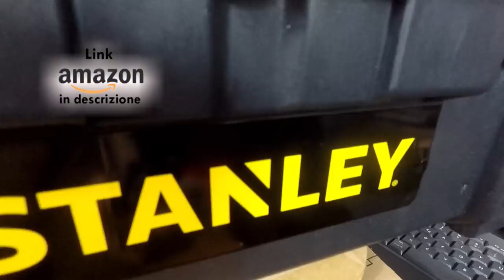CICLISMO: Kit di Sopravvivenza 🚴🚴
📣 Link Smaglia Catena Trixes
📣 Link Kit Multitoll, Pompa e Leve
📣 Link Borraccia Elite
📣 Link Portaborraccia Elite Paron
📣 Link Portautensili ELite
📣 Link Camera d'aria Continental

► Cerchi un programma di allenamento personalizzato? Scrivimi